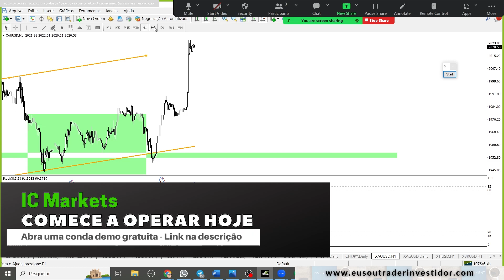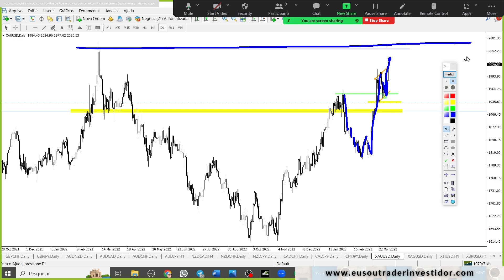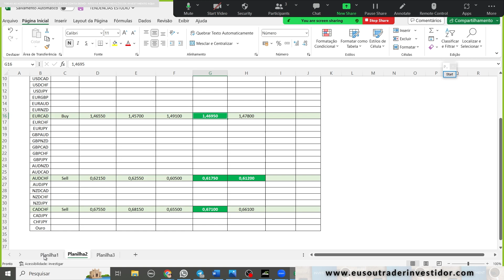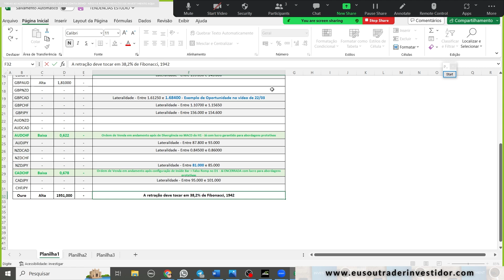OURO Explodiu - O que Aconteceu?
Entenda a alta do ouro e as oportunidades que apareceram antes dessa alta forte.

✅📈 Acompanhe análises de mercado e ideias de trades em tempo real no Estúdio Profissional Trader Investidor

✅🤖 Invista com o único robô de trading aprovado por mim em muito tempo

Enéias Nascimento
Trader Investidor